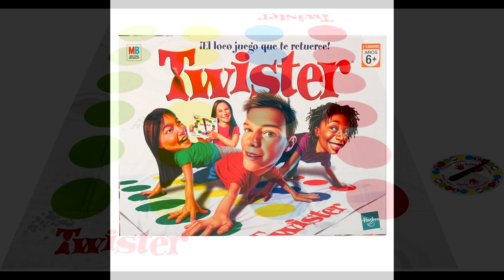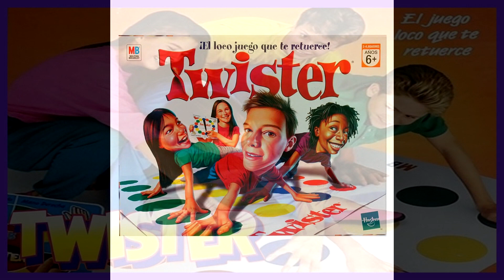"El Twister" en los juegos del Profe Nico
El Profe Nicolas Dietze nos invita a la jugar y a conocer la historia de los juegos de mesa.

Sábados desde las 18hs "Retro Argento Radio" por la fm 92.1 o